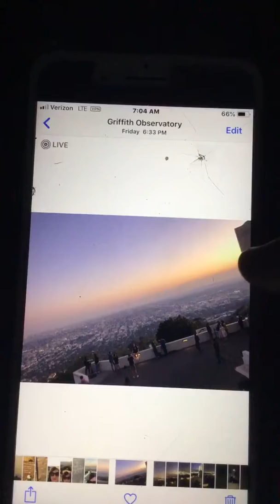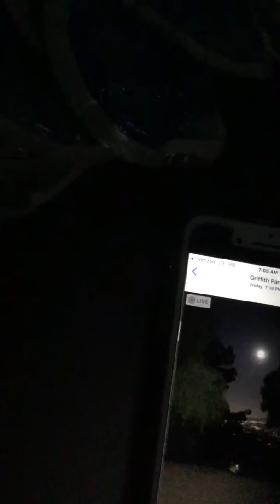10/11/19 Talking about pics of my hike at the top